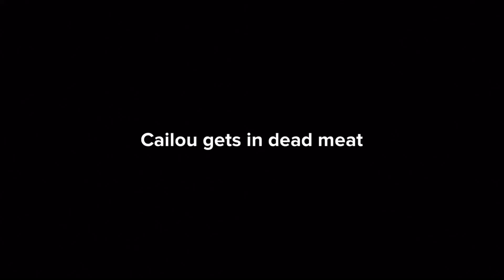Cailoio gets in dead meat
Boo hoo